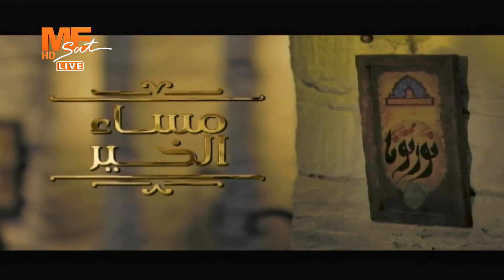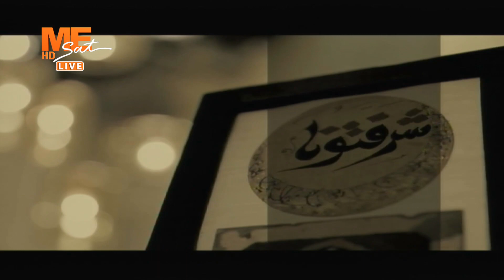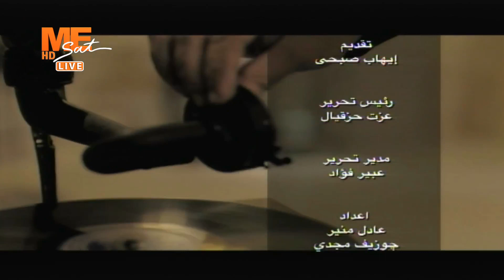مساء الخير - حلقة الأربعاء 4 يناير 2023 .. الجزء الثاني